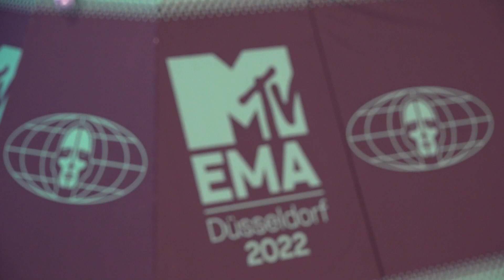Stars arrive on red carpet at MTV Europe Music Awards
The 2022 MTV Europe Music Awards took place in Dusseldorf on November 13.

Hosted by Rita Ora and Taika Waititi, the event awarded some of the industry's most notable talents with performances from Stormzy, Bebe Rexha, GAYLE, Tate McRae and One Republic.

Two of the EMA's most exciting awards went to K-pop bands, BTS and BLACKPINK.